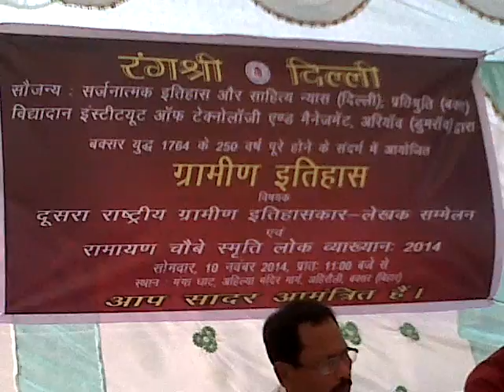2nd Village Writers-Historians Conference 2014 Buxar2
Devendra Choubey, Dipak Rai, Nagendra Nath Ojha, Kumar Nayan, Seema Patel, Suresh Kantak, Raman Kumar, Foddar Manjhi, Mohan ji Upadhyay, Yatindra Choubey, Laxmi Kant Mukul, Shashank Shekhar,  Surya Kumar Singh etc. By: Rashmi Choudry and Mahendra Prasad Singh
History Session